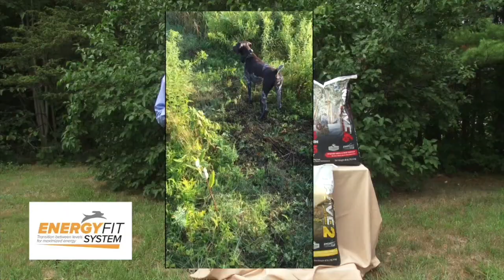Training on Woodcock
Bird Dogs Afield visits Long Gone Kennels in Northern New Hampshire to film late summer bird dog work on woodcock. Watch excellent dog work. Also watch the old fashioned way of finding your dog in heavy summer cover.  It's simply listening to the bell.